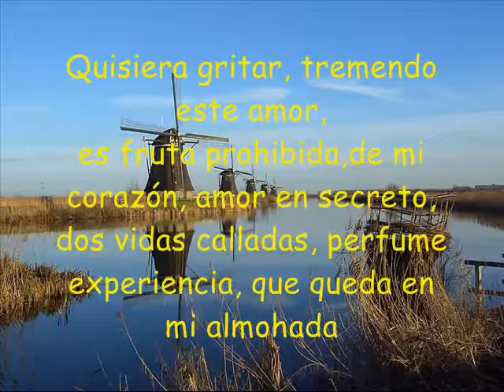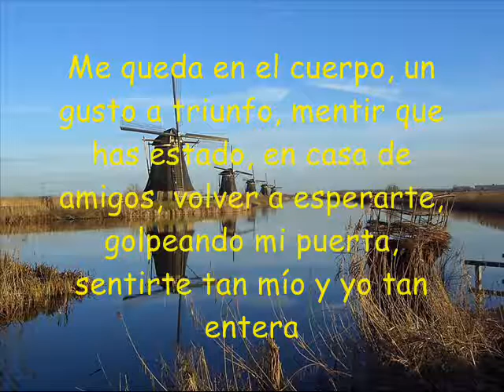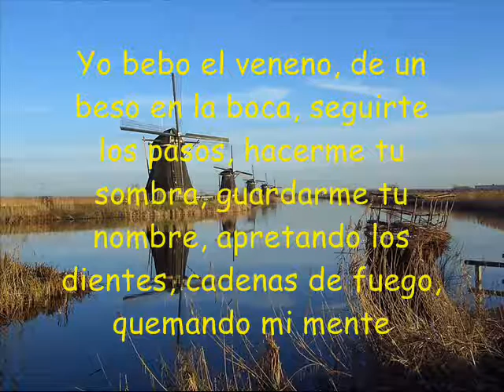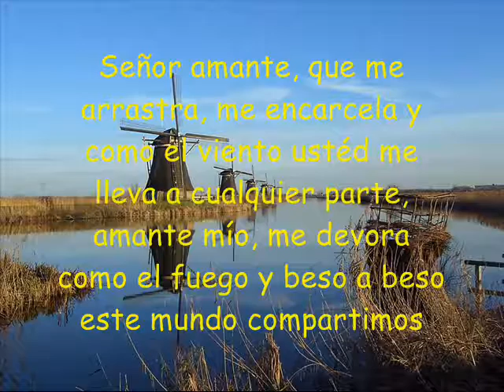Señor Amante Valeria Lynch Letra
PARA MI AMIX ( JOSE MANUEL  CEL...ALIAS MI SELVIS) QUE AUNQUE ESTÉ MUY LEJOS VIVE EN MI CORAZÓN !! DE FONDO LOS MOLINOS DE VIENTO EN LOS PAÍSES BAJOS